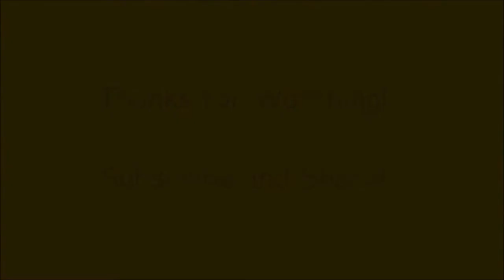57 Chevy Lovers